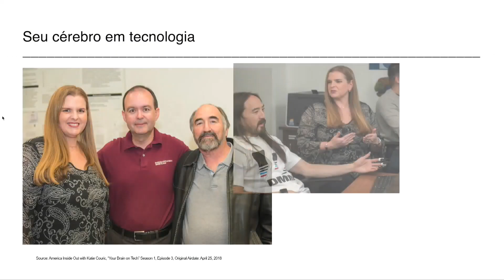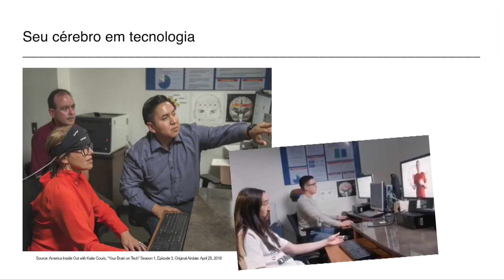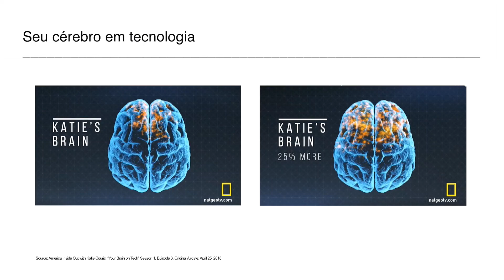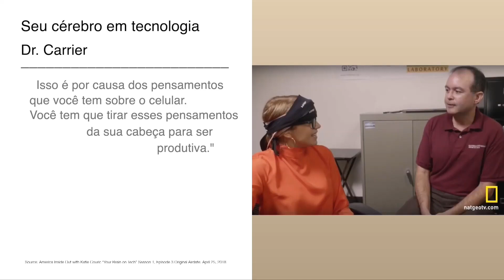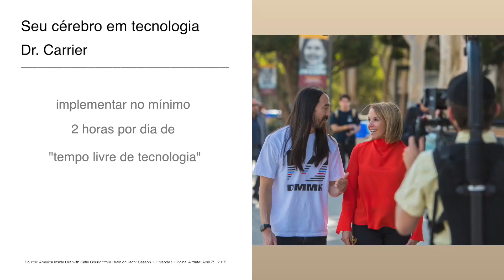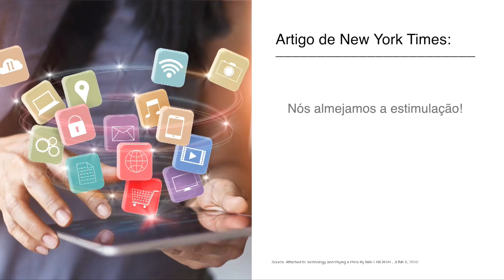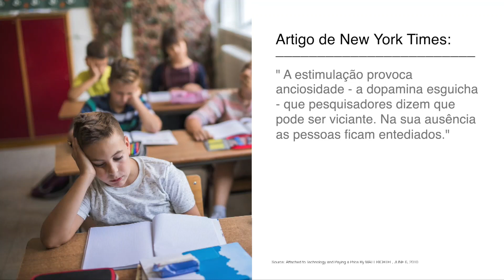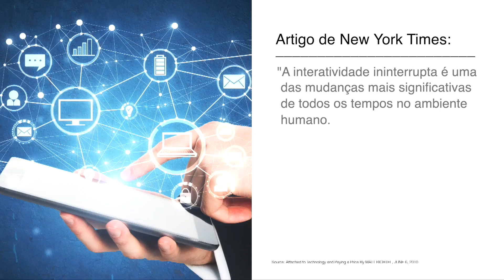3 Coisas acontecem quando você desconecta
- Veja aqui a palestra completa - desconecte-se do pecado e comece uma nova experiência com Deus...

Canal Pregação Adventista - YouTube